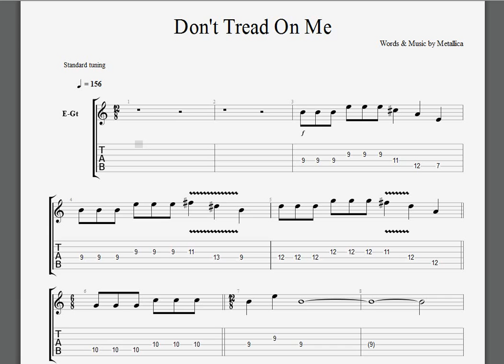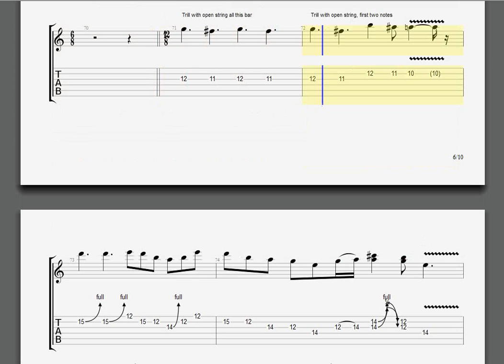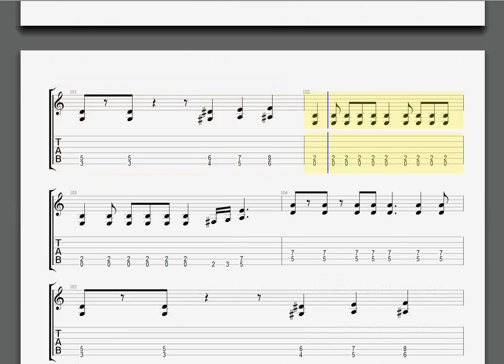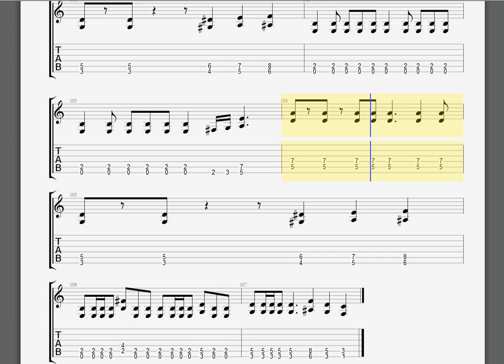Metallica Don't Tread On Me Kirk guitar tablature